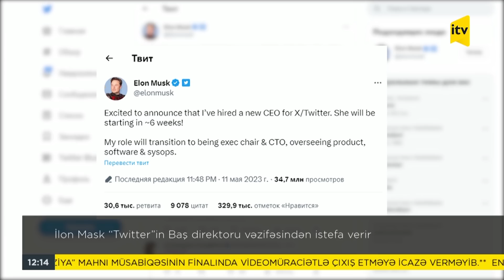İTV Xəbər | 12.05.2023 | 12:00